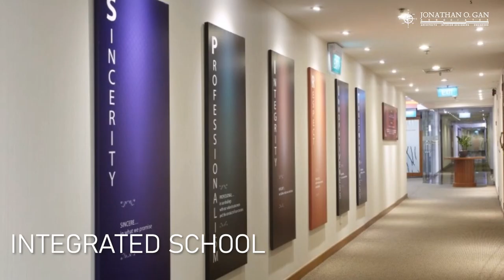Chiang Kai Shek College South Forbes Campus AVP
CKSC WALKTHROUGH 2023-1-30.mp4